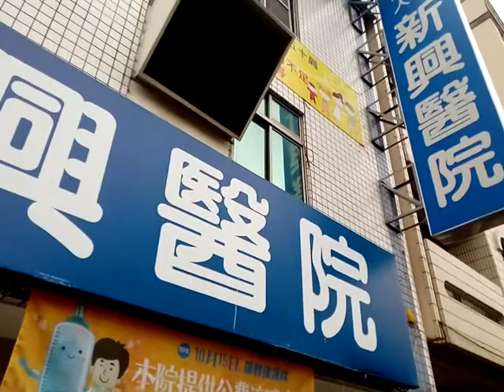VID 20181212 105408聖誕節裝飾之美由新營新興醫院佈置的